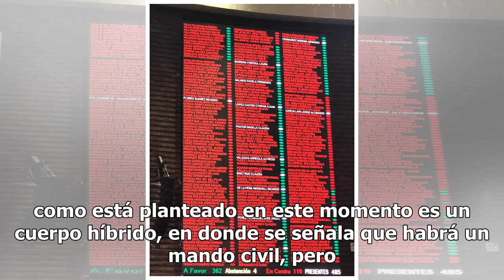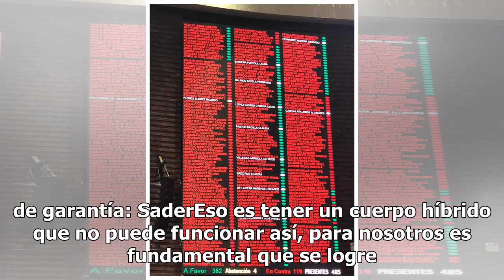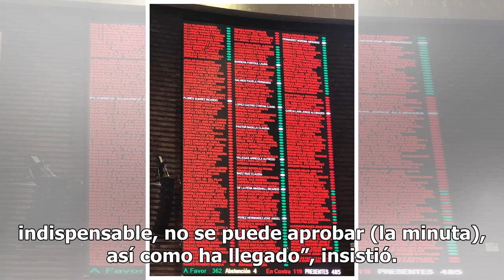PRD rechaza que la Guardia Nacional tenga mando militar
Los senadores del PRD refrendaron su rechazo a que la Guardia Nacional tenga un mando militar. “El Ejército se puede colocar en una situación de riesgo que después viene a parar en lo que son las condenas internacionales’’, dijo el coordinador Miguel Ángel Mancera Espinosa. En entrevista, expuso que...